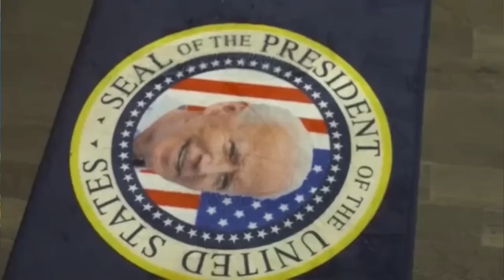زيلينسكي| سنوقف القتال| كيف وضع |بوتين |خط احمر |ماذا يحدث